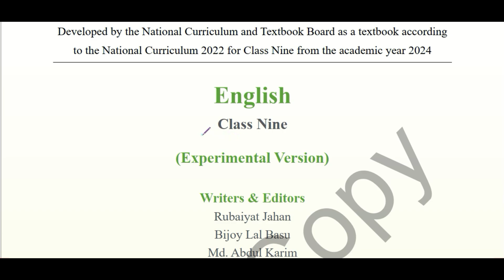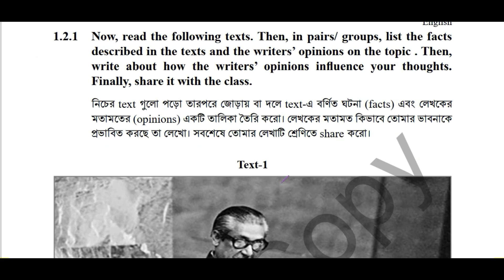(বই পরিচিতি) class 9 new Curriculum English book 2024 ।। নতুন শিক্ষাক্রমের ৯ম শ্রেণির ইংরেজি বই ২০২৪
Releated Keyword:
class 9 new book details 2024
৯ম শ্রেণি নতুন বই পরিচিতি ২০২৩
নতুন শিক্ষাক্রমের ৯ম শ্রেণির ইংরেজি বই
class 9 new curriculum 2024